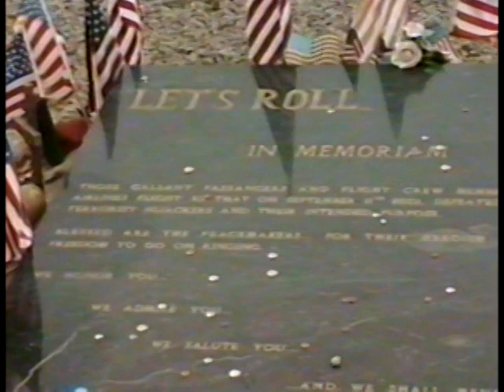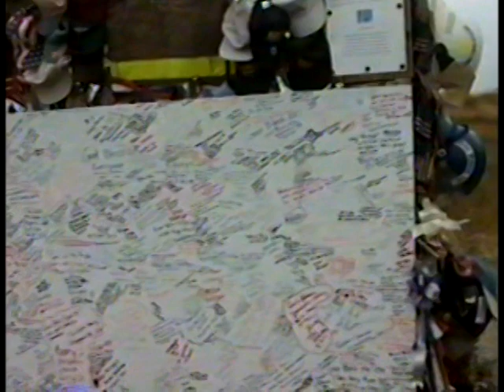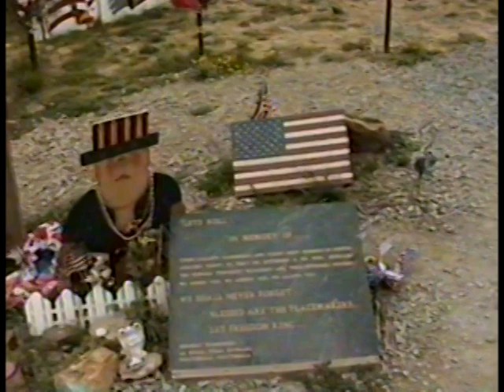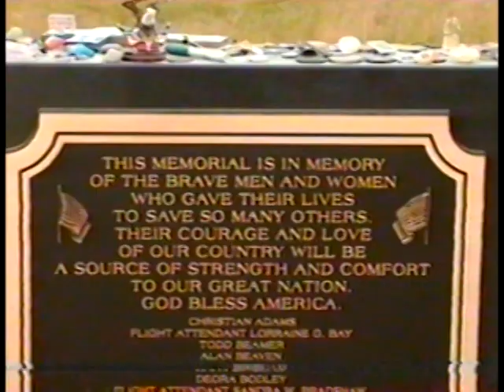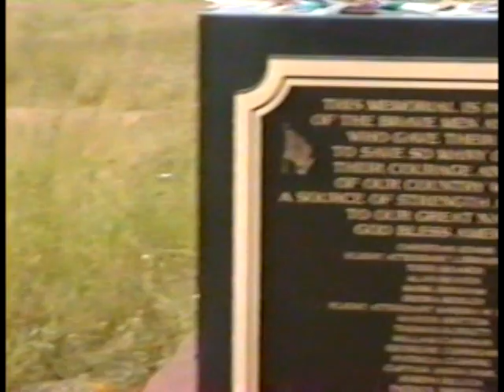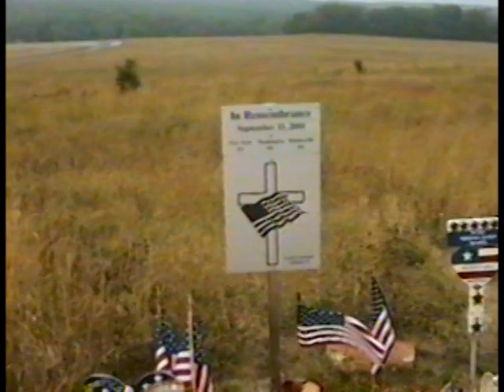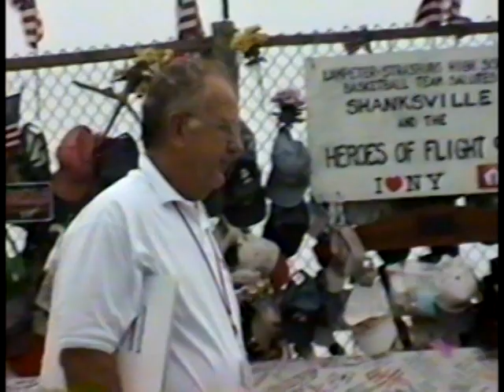Flight 93 Makeshift Memorial as it was on July 31, 2003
Mona, Hunter and Jacob at the Flight 93 Makeshift Memorial as it was on July 31, 2003